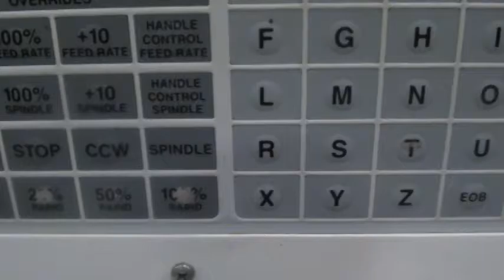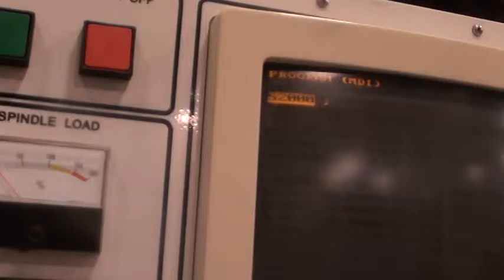1998 HAAS MODEL VF-4 GEARED HEAD VERTICAL MACHINING CENTER WITH HAAS CONTROL, 50" X 20" X 25"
HAAS CNC CONTROL WITH FLOPPY DISC DRIVE, QUICK CODE, 4 MB EXTENDED MEMORY
CHIP AUGER
COOLANT TANK
THRU SPINDLE COOLANT
PROGRAMMABLE COOLANT
4TH AXIS READY (DRIVE BUT NO TABLE)
RIGID TAP